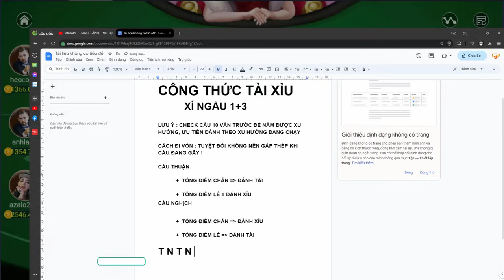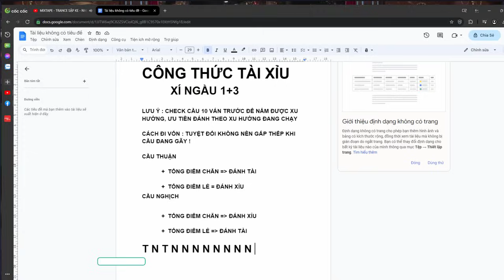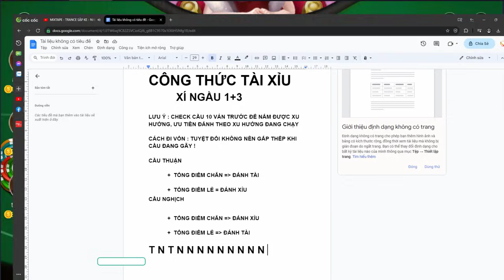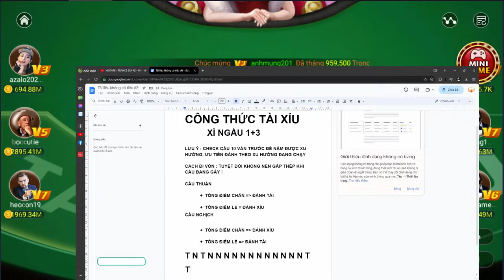Sunwin - Công thức bắt cầu tài xỉu sunwin theo xí ngầu 1+3 | Lụm ngay 7 củ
Hướng dẫn chơi sunwin, cách bắt cầu tài xỉu sunwin.

SUNWIN là cổng game uy tín hàng đầu được đông đảo tín đồ cá cược đổi thưởng yêu thích hiện nay. Với kinh nghiệm lâu năm và sản phẩm dịch vụ chất lượng, SUNWIN hứa hẹn sẽ mang đến không gian cá cược tốt nhất, hài lòng nhất cho khách chơi.
SUNWIN ngay từ khi ra mắt đến nay đã đón nhận số lượng thành viên đông đảo. Tuy nhiên, để khách chơi có thể hiểu rõ về cổng game, dưới đây là những giới thiệu cơ bản.
SUNWIN là ai?
SUNWIN là cổng game bài cá cược đổi thưởng trực tuyến hàng đầu hiện nay. Cổng game được phát hành bởi Tập đoàn cá cược lớn nhất Macao Trung Quốc – SunCity. Với nhiều năm hoạt động, SunCity còn được mệnh danh là Las Vegas tại thị trường Châu Á.

Năm 2013, SunCity còn được hiệp hội Casino thế giới bình chọn là sòng bạc uy tín nhất thế giới. Sức mạnh của tập đoàn vô cùng lớn mạnh khi đầu tư và kiểm soát hoạt động cá cược của hơn 17 CLB VIP tại Hàn Quốc, Trung Quốc, Philippines.

Sự có mặt của SUNWIN là định hướng mở rộng thị trường giúp mọi tín đồ cá cược tận hưởng được không gian giải trí tuyệt vời của SunCity. Tại cổng game, người chơi sẽ được tận hưởng một môi trường cá cược chuyên nghiệp, chất lượng mà bấy lâu tìm kiếm.
Năm 2016, cổng game chính thức gia nhập thị trường cá cược Việt. Mặc dù phải cạnh tranh với nhiều đối thủ nhưng SUNWIN nhanh chóng được nhiều người chơi biết đến. Giờ đây, cổng game trở thành một trong những sân chơi không thể nào bỏ qua của cược thủ Việt.
Kinh nghiệm soi cầu tài xỉu sunwin
Sunwin là cách giúp người chơi tăng tỷ lệ thắng cược hiệu quả nhất. Tuy nhiên, cách soi cầu tài xỉu có rất nhiều cách mà không phải ai cũng biết. Theo những gì mà nhiều tay cược kinh nghiệm đã chia sẻ, cá cược trực tuyến của Sunwin thường được chơi đi chơi lại nhiều lần dựa trên những kỹ năng phán đoán tốt nhất. Cụ thể, các quy tắc xem bói phổ biến nhất là:

Bắt cầu theo soi cầu bệt tài xỉu sunwin
Cầu bệt là tình huống tài xỉu Sunwin trả về kết quả đơn gồm hoặc tài hoặc xỉu. Trường hợp này thường xuất hiện chủ yếu trong phiên thứ 3 và phiên thứ 4 trở đi. Muốn đặt cược thì bạn đánh mạnh vào nửa đầu. Tiếp đó hãy giảm dần mức cược về sau. Trường hợp có gấp thếp thì sử dụng ở giai đoạn đầu cầu.
Bắt cầu tài xỉu sunwin theo cầu đảo 1-1
Đối với cầu đảo 1-1 là thuật ngữ vẫn còn xa lạ với anh em tân thủ. Cầu đảo này dùng để chỉ tình huống cầu tài xỉu trả về kết quả thay phiên luân chuyển 1 ván tài về 1 ván xỉu và ngược lại. Đối với loại cầu này thường xuất hiện ở phiên thứ 3 và phiên thứ 4 của cầu tài xỉu.

Để đặt cược thì bạn đánh mạnh ở các ván đầu tiên, rồi tiếp đó hãy đánh ổn định ở những ván giữa và đánh chắc tay ở giai đoạn cuối. Lưu ý hãy sử dụng lối đánh gấp thếp nếu bạn có đủ kinh nghiệm và vốn mạnh.

Bắt cầu tài xỉu Sunwin theo cầu 3-2-1
Cầu 3-2-1 có nghĩa là kết quả cầu tài xỉu trả về trong phiên có sự thay đổi theo quy luật 3-2-1. Trường hợp 3 phiên đầu về tài, thì 2 phiên sau về xỉu và phiên cuối về tài để trả cầu. Đối với cầu tài xỉu 3-2-1 thường thì sẽ xuất hiện ở khoảng tầm 5 phiên của trò chơi. Người chơi nên đánh cầm chừng cách phiên để dò cầu một cách tốt nhất. Trường hợp phiên 1 và phiên 2 cùng về tài thì đánh tài. Còn phiên sau ra tài thật thì đánh tiếp 1 tài và nghỉ ở phiên cuối.
Bắt cầu tài xỉu sunwin theo cầu 1-2-3
Nhìn chung, cầu tài xỉu 1-2-3 giống như cầu 3-2-1. Loại cầu soi này cũng là cách để chỉ kết quả cầu tài xỉu về theo quy luật 1 tài, 2 xỉu và 3 xỉu hoặc ngược lại. Khi xuất hiện loại cầu này thường ở giai đoạn giữa gần cuối của tài xỉu. Bạn nên đặt cược mạnh tay ở những giai đoạn đầu cầu rồi sau đó cược nhẹ hơn ở các ván cuối.

Hướng dẫn cách soi cầu theo tự nhiên
Cách tìm cầu tự nhiên khi tham gia cá cược sunwin rất dễ dàng và có thể áp dụng ngay cả với những người mới bắt đầu. Lập chiến lược theo yêu cầu bằng cách chơi poker trực tuyến một cách tự nhiên. Bạn sẽ chơi một trò chơi nhỏ dựa trên kết quả được đưa ra trong trò chơi trước.

Công cụ soi cầu tài xỉu Sunwin hiệu quả
Sunwin là một trong những phần mềm cầu tài xỉu được nhiều cao thủ khuyên dùng với nhiều ưu điểm. Khi sử dụng phần mềm này, giúp cơ hội chiến thắng của bạn tăng cao đáng kể. Nhờ đó hằng ngày bạn có thể dễ dàng kiếm tiền triệu hoặc chục triệu đơn giản.